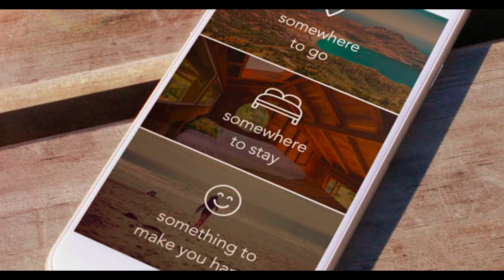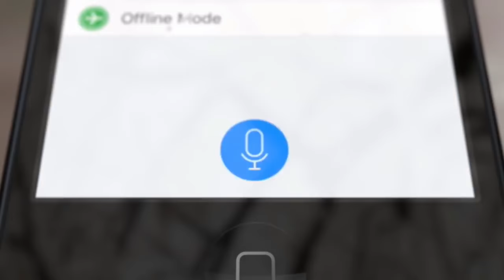5 Interesting TRAVEL APPLICATIONS To Download NOW!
Want to spice up your trips? Then check out these amazing travel apps that will make your trip more authentic, memorable and adventurous!

1. EatWith
2. LuckyTrip
3. Party With A Local
4. iTranslate
5. Spotted By Locals